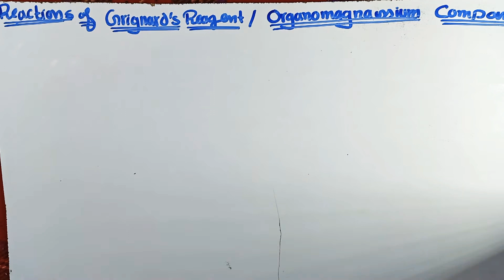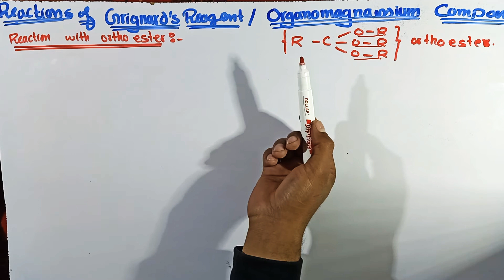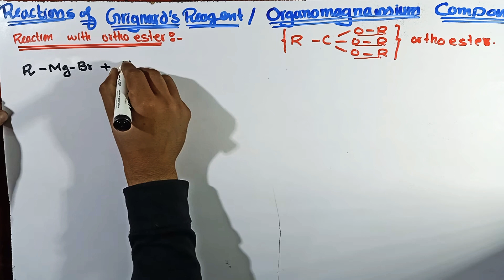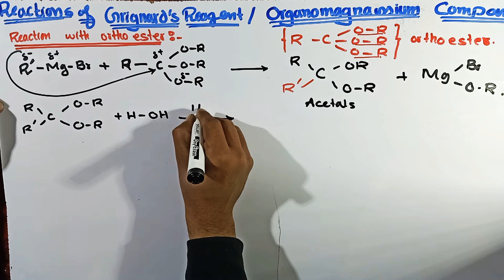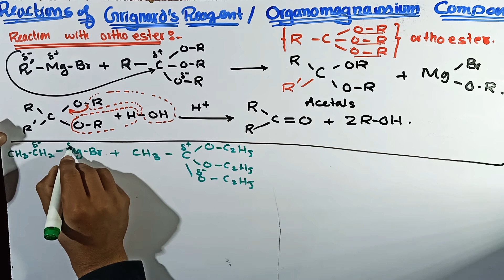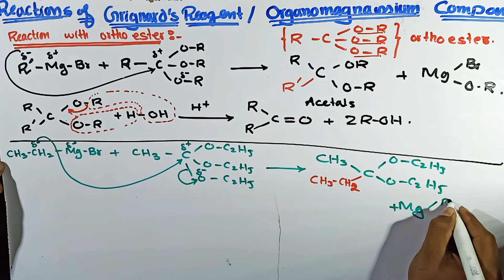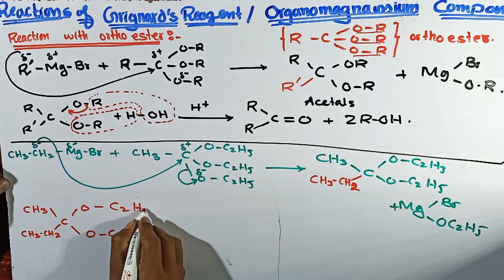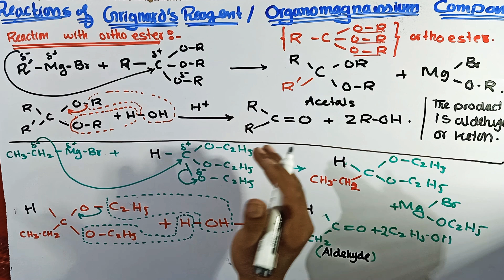Part-16. Reactions of Grignard's reagent ( Organomagnesium compound ) || Organometallic compound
Reactions of Grignard's reagent ( Organomagnesium compound ) || Organometallic compound

●  organometallic compounds
●  organometallic compounds bsc 3rd year
●  organometallic compounds in hindi
●  organometallic compound
●  types of organometallic compounds
●  organometallic compounds csir-net
●  organometallic compounds class xii
●  introduction to organometallic compounds
●  organometallic chemistry
●  organometallics
●  organometallic compounds bsc 3rd year inorganic chemistry
●  organometallic compounds bsc